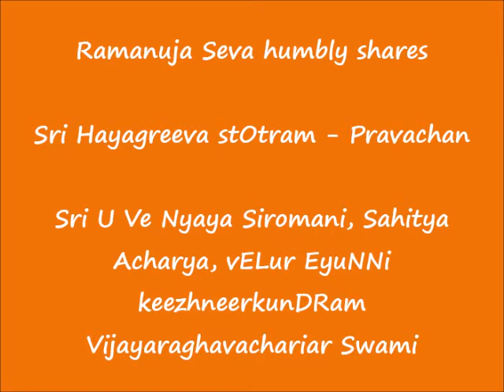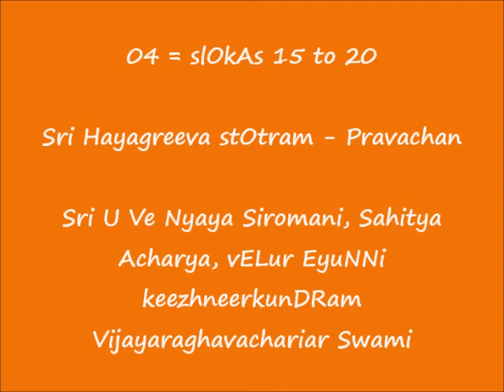04 - HINDI - slOkAs 15 to 20 - श्रीहयग्रीव स्तोत्रम् (Sri Hayagreeva stOtram) - हिन्दी प्रवचन